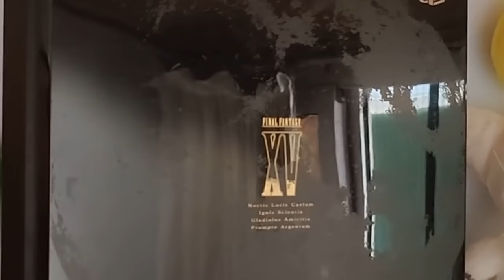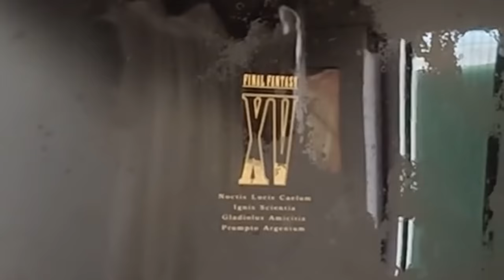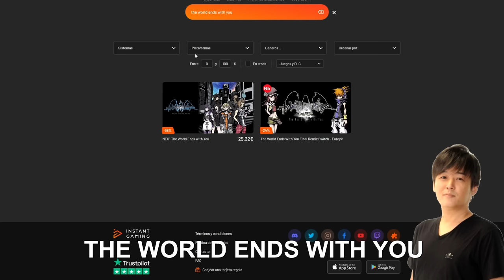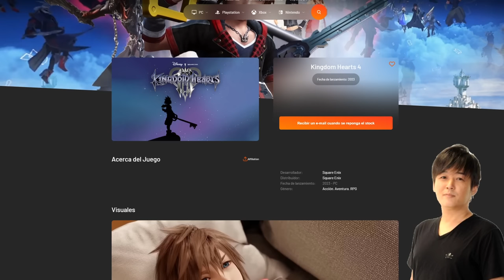EL EQUIPO DEFINITIVO de FINAL FANTASY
🎮 ¡Compra tus juegos más baratos en Instant Gaming!